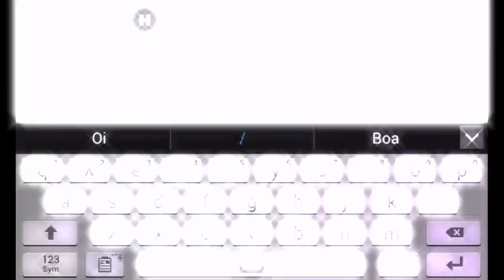Block Strike: Jogando de (Ak-47) Cara mim chamou de noob e Chorou saiu da partida!!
Eae seus dlc q mim esitah aqui quem fala e o Sr.KillerX!!

Trazendo Mas uma Gameplay pra vcs de Block Strike:3
Espero q curta e Comente do que axou do vídeo deu um trabalho pra Gravar pois muito Lag blz!!

Zap: hj não :)

Twitter em breve!

Facebook dps!

Informações sobre meu celular!!

Android 4.4.2

Memória interna 2,5G

Memória RAM 1G

Tudo q uso pra edição!!

Editar videos: PowerDirector

Gravador de Tela: Um Gravador chinês ou japonês não sei '-'

Thumbnails: PS TOUSH e Photo Editor

Servidor de Minecraft ou MCPE

IP:

Port:

Dono:

Canais parceiros !!!

Servidor que Jogo No Mcpe Versão 0.15.10

Rezendeeevil, amenic, porno,Melhor Servidor de mcpe,como Hackear um canal no YouTube,
EXTURAS DE PVP PRA MCPE, MELHORES TEXTURAS DE PVP PRA MCPE, AS MELHORES TEXTURAS HD/PVP PRA MCPE, AS MELHORES TEXTURAS HD PRA MCPE, TOP TEXTURAS PRA MCPE PVP/HD!, THE BEST TEXTURA PACKS FOR MCPE! HD!, THE BEST TXT FOR MCPE! MCPE 0.14.2!MCPE 0.14.3!,MCPE,MINECRAFT PE, MINECRAFT POCKET EDITION!, APK MODIFICADO COM TEXTURA MUITO FODA!, COMO DEIXAR SEU MCPE TOTALMENTE FODA! , COMO DEIXAR SEU MINECRAFT PE FODA! , COMO DEIXAR SEU MINECRAFT POCKET EDITION FODA! , DOWLOAD DO MELHOR SHADERS PRO MCPE 0.14.2! , DOWLOAD SHADERS PRA MCPE! , MINECRAFT POCKET EDITION COM SHADERS , MCPE COM O MOD SHADERS , DEIXE TUDO MAIS FODA NO SEU MCPE !MODS PARA O MCPE 0.15.0, DOWLOAD MCPE 0.15.0, SERVERS PARA O MCPE 0.15.0, TEXTURAS PARA, TEXTURAS DE PVP PRA MCPE, MELHORES TEXTURAS DE PVP,